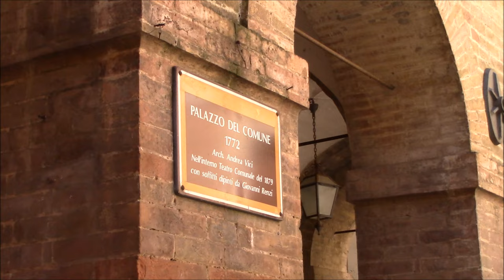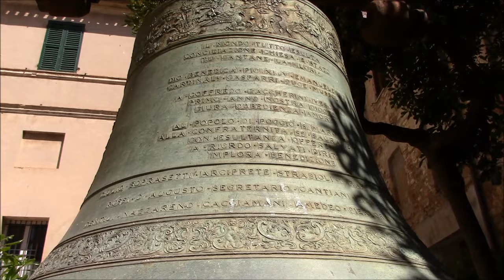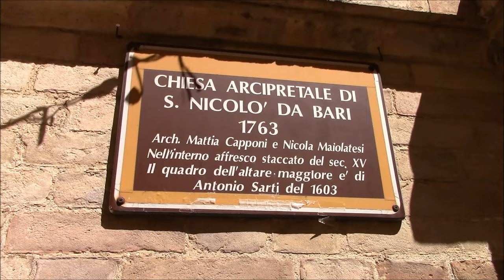Campane della Parrocchia di S.Nicola di Bari in Poggio S.Marcello (AN) v.514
14 Maggio 2017, festa della Madonna del Soccorso.

Suonate per le messe solenni delle 9:30 e delle 11:00, per l’Angelus solenne e per la processione con la statua lignea della Madonna del Soccorso alle ore 17:30 circa, presieduta dal Vescovo di Jesi Mons. Gerardo Rocconi:

- [06:45] Din don allegrezza festivo delle 10:30, con il campanone a bicchiere e II-III a scampanio (dura 4 minuti e mezzo);

- [11:16] Distesa della III che segue subito il din don allegrezza festivo (dura 50 secondi circa);

- [12:31] 30 tocchi sul campanone che seguono subito la distesa della III;

- [13:42] Distesa della III (dura 50 secondi circa) e 30 tocchi sul campanone che seguono il rinterzo festivo delle 16:30 (non ho fatto in tempo a riprenderlo);

- [16:04] Plenum solenne delle 10:45 (dura 4 minuti e mezzo) per la fine della messa delle 9:30;

- [22:41] 40 tocchi sulla III alle 10:55 come ultimo segnale per la messa delle 11:00;

- [25:31] 3-4-5-1 sul campanone, Ave Maria di Lourdes a un solo giro e din don allegrezza solenne, con la grossa a bicchiere e le altre a scampanio (dura 3:45 minuti), da 28:58 a 29:12 breve Ave Maria di Lourdes mentre la campana maggiore resta ferma all’impiedi;

- [31:10] Plenum solenne delle 12:20 circa per la fine della messa delle 11:00 (dura 6 minuti e mezzo);

- [43:10] Fase della processione in cui viene suonato per 2 volte consecutivamente il din don allegrezza festivo.

Concerto di 5 campane a battaglio cadente in accordo di Salve Regina con rinforzo di VII, di cui il nuovo campanone fuso nel 1993 dalla De Poli di Vittorio Veneto in sostituzione di quello originale (purtroppo crepato) fuso da Cesare Brighenti di Bologna nel 1929, che ha fuso anche le 4 attuali campane minori 3 anni prima, nel 1926. L’impianto, originariamente elettrificato dalla Meloncelli di Sermide (MN) nel 1969, venne completamente rifatto dalla Alba nel 1993, anno di fusione del nuovo campanone:

I: Mi3, ha un diametro di 114 cm e un peso di 8,80 quintali.

II: Sol#3, ha un diametro di 90 cm e un peso di 4,30 quintali.

III: Si3, ha un diametro di 75 cm e un peso di 2,60 quintali.

IV: Do#4, ha un diametro di 66 cm e un peso di 1,80 quintali (fu successivamente accordata poiché leggermente stonata).

V: Re#4, ha un diametro di 59 cm e un peso di 1,25 quintali.

Qui potete la foto del programmatore Ecat Cronos 20 e delle 2 schede dei vari suoni poste dinanzi, oltre al breve censimento:

In origine vi erano campane vecchie fuse in epoche piuttosto differenti, ma poiché il concerto non piaceva, furono sostituite dalle 4 campane minori, fuse nel 1926 dal noto Cesare Brighenti. L’accordo risultò però incompleto, e fu così che 3 anni dopo venne realizzata la campana maggiore dal peso di quasi 14 quintali e con la stessa nota dell’attuale De Poli. Originariamente tutte a slancio, la grossa veniva fatta suonare a distesa alta seguita dall’accompagnamento delle altre. Quando furono elettrificate dalla Melloncelli nel 1969, le 4 minori furono lasciate a slancio, ma la grossa dovette essere inceppata a battaglio cadente lento poiché il motore non ce l’avrebbe fatta neanche a portarla a distesa alta. Al fine di rendere l'allegrezza molto simile a quella manuale, fu pertanto necessario farla bloccare per un paio di secondi a bicchiere, trasformando la suonata solenne marchigiana in un vero e proprio rinterzo umbro, che tempo fa veniva eseguito anche alla vicina Rosora. Dopo che l’impianto passò prima sotto la gestione dell’Elettrojolly di Polverara (PD) e poi di Vigneti Fiorello della Capanni, la meccanica iniziò a rasentare molti problemi, soprattutto per quanto concerne il campanone. Proprio a causa del bloccaggio a bicchiere decisamente violento, a cavallo degli anni 80-90 esso registrò uno spacco su una maniglia con conseguente crepa che ne mise inevitabilmente la fine. Oggigiorno è riposto su un piedistallo vicino al campanile, decorato con un ceppo arrugginito della Pasqualini. E così arriviamo ai giorni nostri: Alba arrivò nel 93 con la nuova De Poli della stessa identica nota ma meno pesante, ed inceppò le altre campane a battaglio cadente veloce. Da annotare 2 campane conservate nella cripta, fuse dalla De Poli nel 1896 [42:31] e dai Fratelli Baldini di Roncofreddo (FC), all'epoca Roncofrigido, nel 1814 [42:51]. Inoltre sono conservati i 2 battagli del vecchio campanone [42:06]: quello a forma di pera è stato forgiato da Brighenti quando era a slancio (fu portato per le vie di Castelplanio nel 1929 quando Poggio San Marcello divenne frazione di quest’ultimo), mentre l’altro è stato utilizzato quando fu inceppato a battaglio cadente lento.